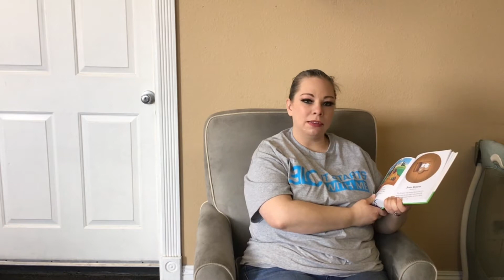Children's Church 4:4:21